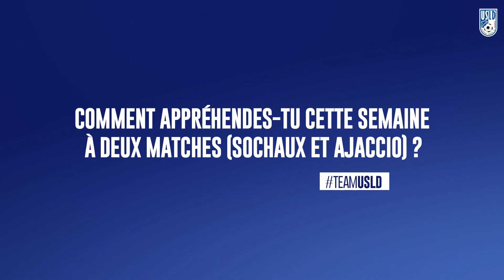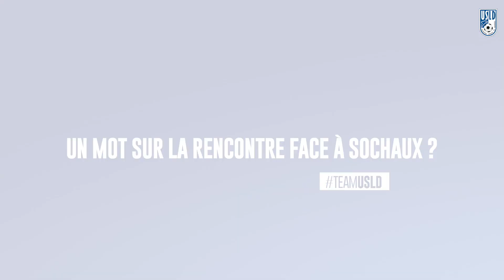L' avant match avec le coach, Fabien Mercadal : FCSM - USLD (J18)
[ AVANT MATCH 🎥] Retrouvez l'interview de Fabien Mercadal avant le match face à Sochaux. TeamUSLD 🔵⚪️👊